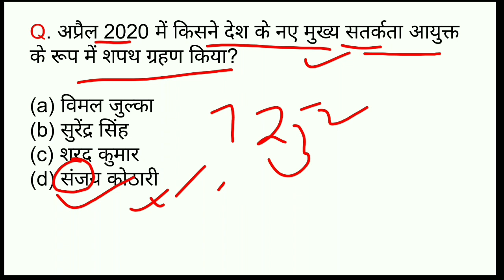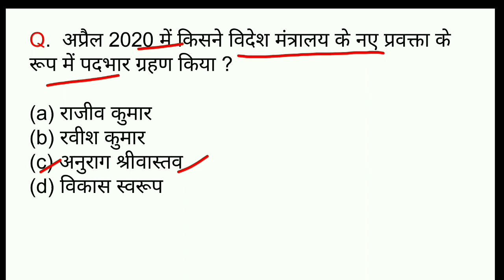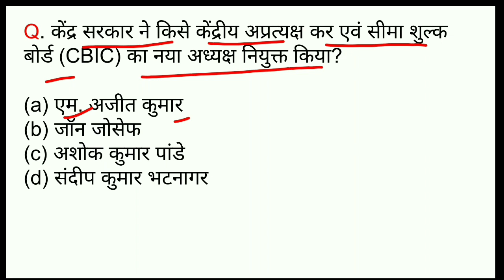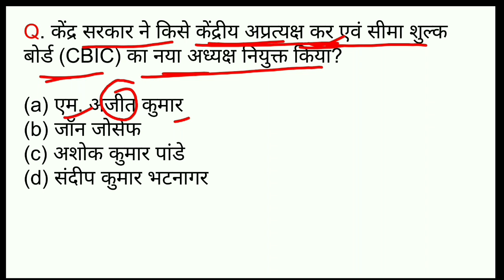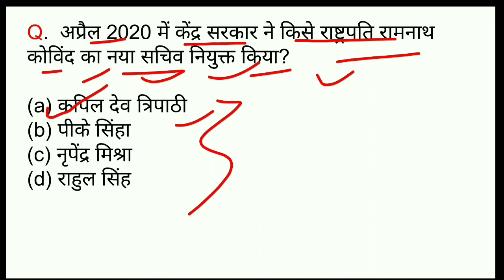Current Affairs Trick 2020 #1| Appointment tricks 2020 | top 10 नियुक्ति trick से